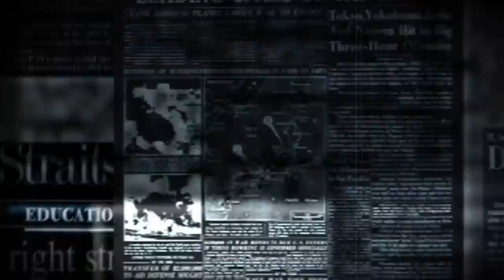RUSIA Y CHINA MOVILIZAN BUQUES CAZAS SUBMARINOS PARA ENFRENTAR ALA OTAN ! BIDEN REFUERZA A UCRANIA!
Fuerzas y buques de las Armadas de China y Rusia realizaron una maniobra conjunta en el mar Arábigo, en momentos en que ambos países mantienen tensiones con EE.UU.
El Ministerio de Defensa ruso ha informado este martes en un comunicado que el ejercicio naval tuvo lugar en la parte occidental del mar Arábigo y se enmarcó en los entrenamientos conjuntos denominados “Mar Pacífico 2022

noticias internacionales
hoy noticias internacional
hoy noticias de rusia
hoy noticias de estados unidos
Noticias de Mexico
Noticias de la nueva enfermedad
news Haiti Noticias tu Cosmópolis
noticias univision
noticias de México
noticias bbc noticias tv
Noticias de Canadá
noticias justin trudeau
noticias Telemundo
noticias del mar negro
noticias buques mar negro
noticias cnn
noticias pentágono
eeuu noticias ejercito
eeuu noticias Venezuela
noticias Venezuela news Colombia
noticias el salvador
noticias entretenimiento hoy
noticias internacionales hoy